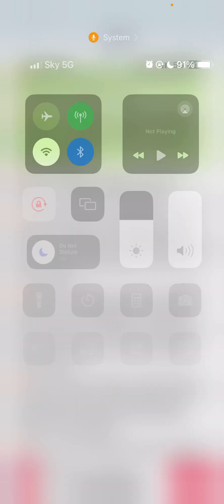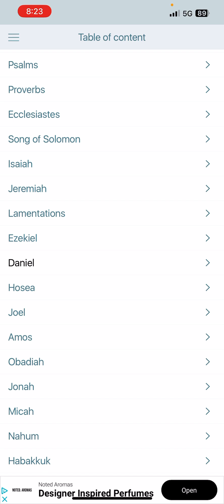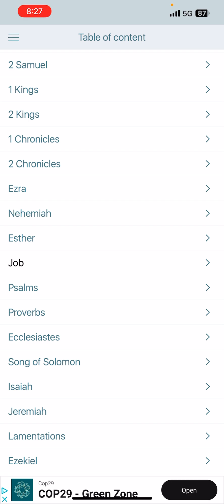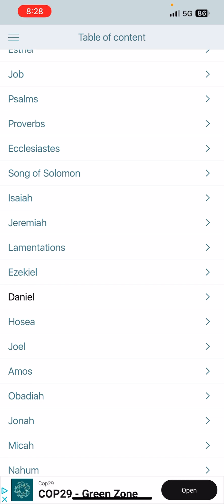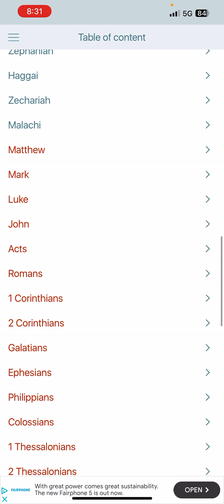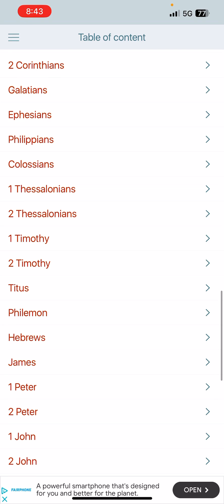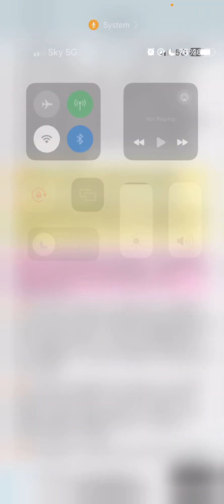IF THE WORLD BE FOR OUR SAKES…